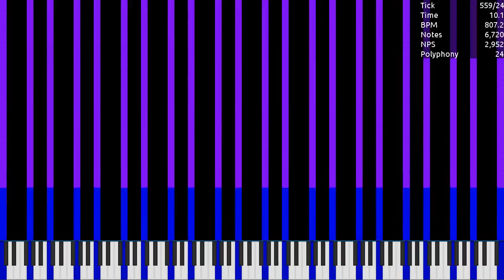[MIDI] OverstrumN.mid / 21.23 Million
Made by: TTS The Dalmatian Puppy
Used Program: UMP, FFmpeg
Used Soundfont: Khor Keys 4 (No-Pan).sfz
Used Synth: Keppy's MIDI Converter (2,000 Voices)